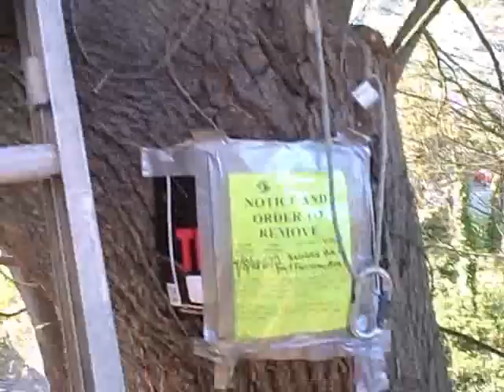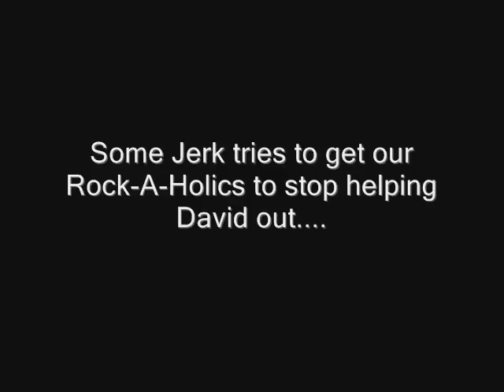The BJ Shea Video Blog 04/14/08 Day 521 "CRIBS:Squirrel Man"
Today's Video Blog features Double R & Mono nick checking out David "Squirrel-Man" Csaky"'s "Crib"--the tree house--before it was torn down.